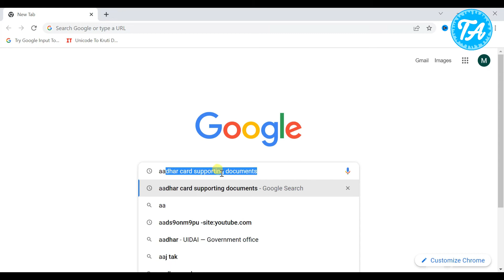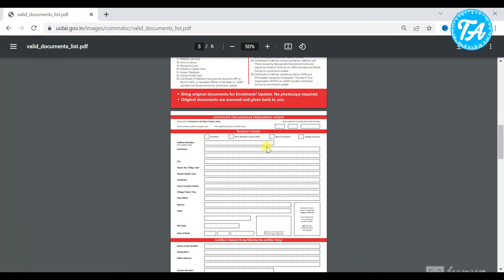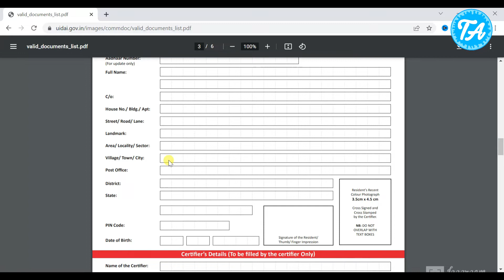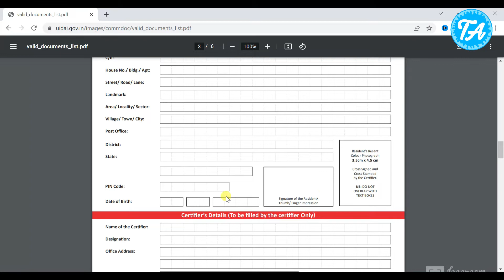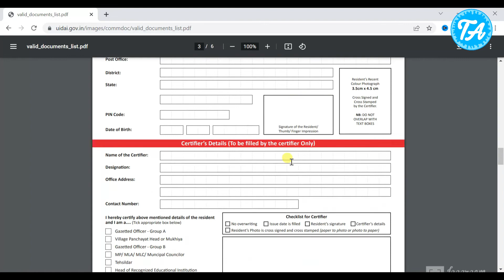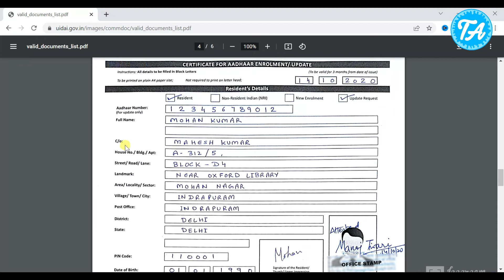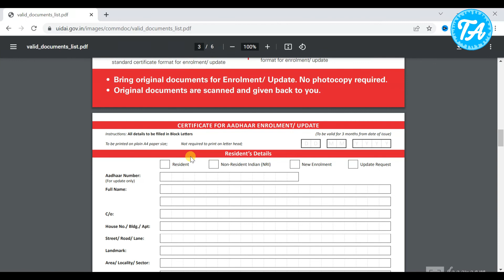Minor Aadhar card online kaise banaye | baal aadhar card kaise banaye | Children aadhar card bacho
Minor Aadhar card online kaise banaye | baal aadhar card kaise banaye | Children aadhar card bachcon ka kaise banaye without document

Doston aaj ki video mein aap janege ki kaise aap apne bacche ka aadhar card bina janm praman patr ke banwa sakte hai to mujhe umeed hai ki aapko video zaroor pasand aayegi,